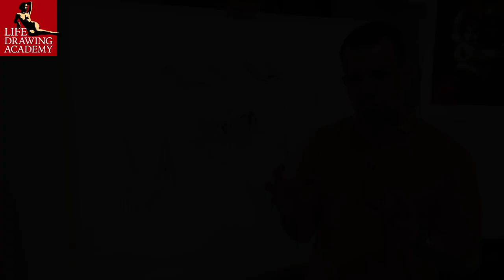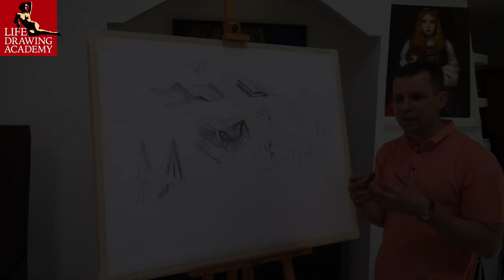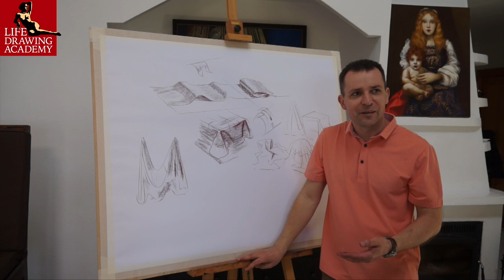How to Draw Draperies and Folds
- Watch Free Life Drawing Video Lessons - Discover How to Draw Draperies and Folds.

In this video lesson, we will talk about how to draw draperies and folds. We can begin with a flat surface, let’s say a table. Imagine that a tablecloth is placed on that surface and wrinkled slightly. For example, that piece of fabric can form a couple of waves on the table’s smooth surface. Let’s examine what wrinkles would exist if fabric covered some cylindrical object. Excess material forms a round shape across the cylinder, resembling half of a donut, which is joined by other “donuts” in an accordion zigzag pattern. Such a pattern is formed because fabric is very flexible, but not so stretchable. You can see such wrinkles on any cylindrical objects, like sleeves or boots, for example. Nevertheless, the overall shape of such draped objects will remain cylindrical. There are cases when wrinkles are not wrapped around an object, holding its shape. For example, a piece of paper can be smashed into a paper ball, creating creases with hard-edged, angular wrinkles. The geometry of such creases would depend on the forces applied to the paper. In the case of fabric, the actions applied to it also have implication, although the edges would be much softer depending on the limpness of the fabric.
Depicting and rendering such wrinkles requires a lot of patience and attention to detail. There are no shortcuts here, just long, hard work. The amount of wrinkles will depend on the material. For example, creased baking foil would be a challenging piece to portray. The Old Masters used to develop drawing skills by drawing draperies for long hours. Such draperies were soaked in gesso, and when dried, they held the shapes of wrinkles forever. If you want to elevate your drawing skills to the next level, dedicate some time to draperies drawing. Every fine artist who has adequate art education spent hundreds of hours drawing still-lives, including still-lives with draperies, before advancing to drawing clothed human figures.

In the Life Drawing Academy Correspondence Course, you will get one-to-one personal tutoring from professional artists and art teachers, who will walk you all the way from topic to topic until you achieve the advanced level of drawing skills